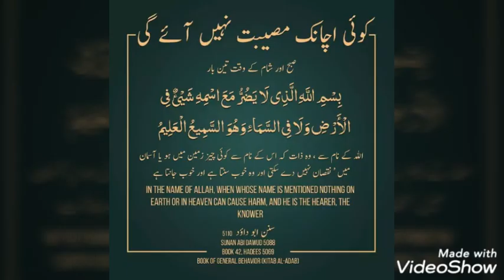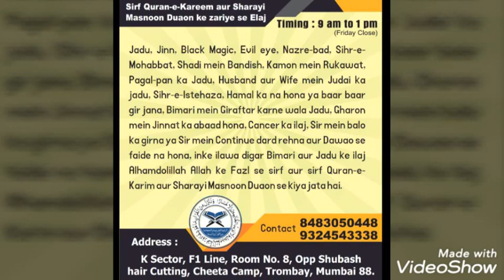RUQYAH-SHARIYAH IKHRAJUL JINN /BY, SHAIKH RAQI HAFIZ NOMAN ZAKI RAHMANI HAFIZAHULLAH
JINNAT KO BADAN SE NIKALNE ME BAHOT HI AHAM AYAT E QUR'ANI PAR MUSHTAMIL RUQYAH MAJEED MALOOMAT KE LIYE CONTAC KARE RAQI MUJAHID UL ISLAM HAFIZAHULLAH AUR RAQI NOMAN ZAKI RAHMANI HAFIZAHULLAH /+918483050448,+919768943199